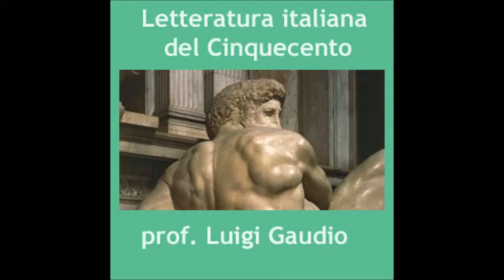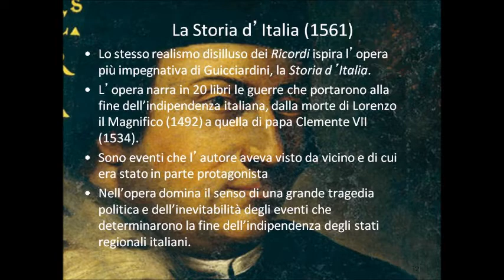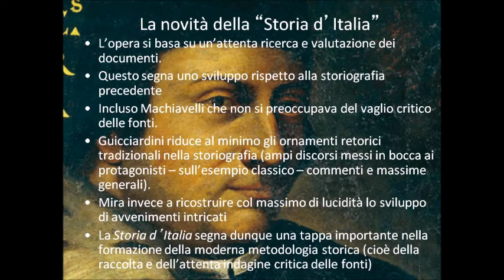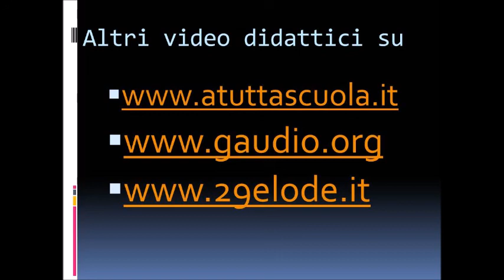La Storia d'Italia di Francesco Guicciardini